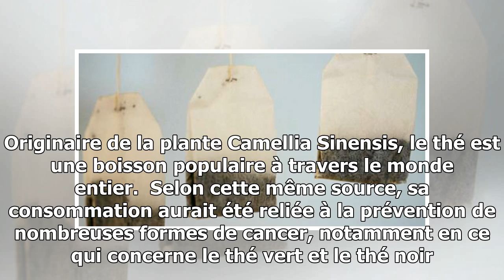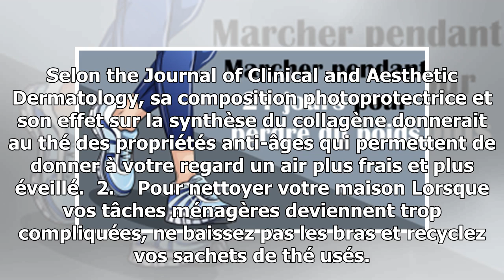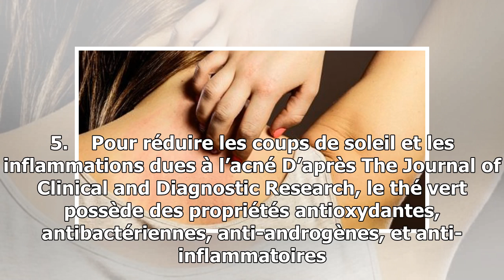Ne jetez plus vos sachets de thé, ils permettent d’apaiser vos yeux, nettoyer votre maison, rafra...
Ne jetez plus vos sachets de thé, ils permettent d’apaiser vos yeux, nettoyer votre maison, rafraîchir vos vêtements et bien plus encore
Selon The Current Pharmaceutical Design Journal, boire du thé est une habitude saine et la science le confirme de plus en plus. Originaire de la plante Camellia Sinensis, le thé est une boisson populaire à travers le monde entier.  Selon cette même source, sa consommation aurait été reliée à la prév...